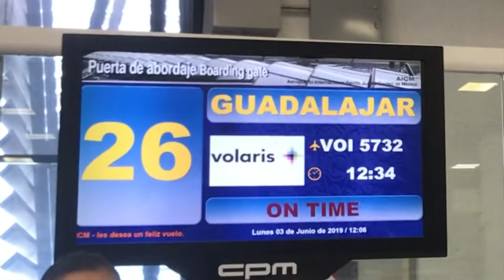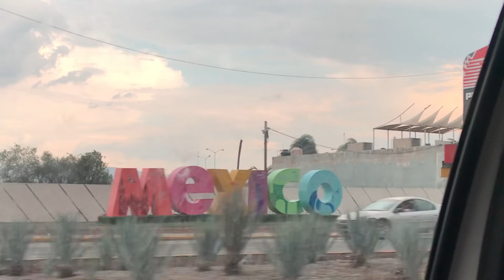V-LOG :: AGUASCALIENTES 2019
Visita el canal de Stylnation (Moda/Estilo)

V-Loggeros muchas gracias por visitar el canal de Los OCEANO espero y hayan disfrutado las fiestas de mi pueblito!  Acuerden que pueden ver los videos de Stylnation haciendo
De nuevo muchas gracias por su visita y nos vemos el siguiente Sabado!

xoxo

***Sigue a Los OCEANO en Instagram***